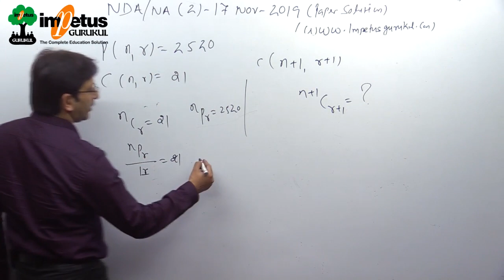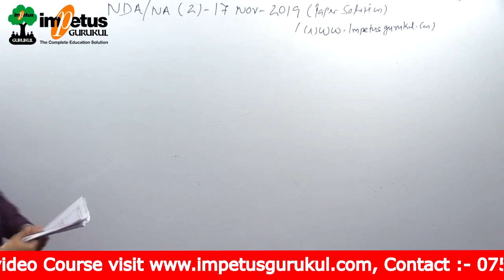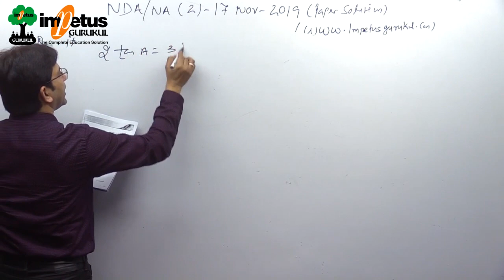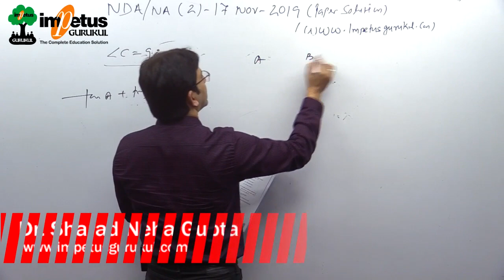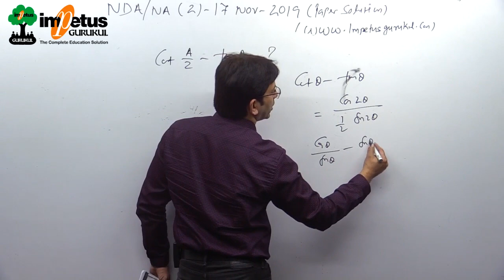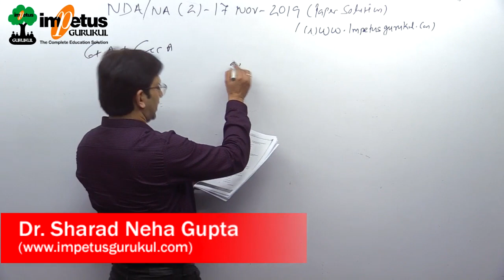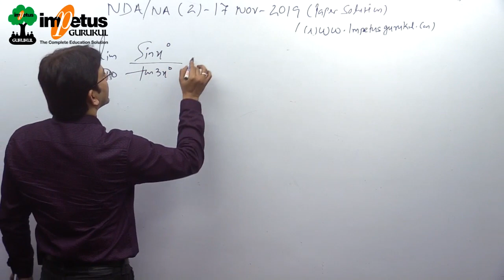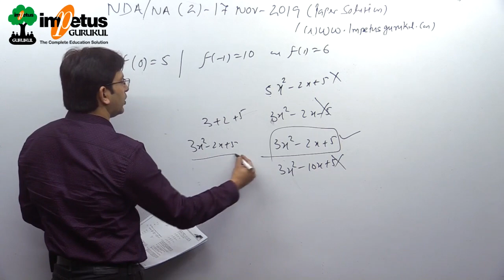NDA/NA - 02 2019 Paper Solution- 06 | NDA Solved Paper 2019 | NDA previous year paper solution 2019